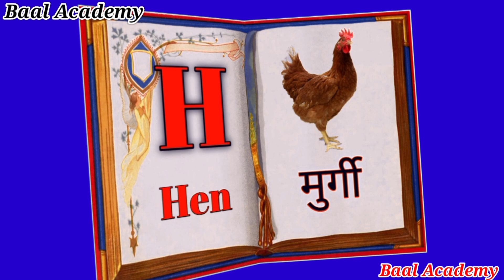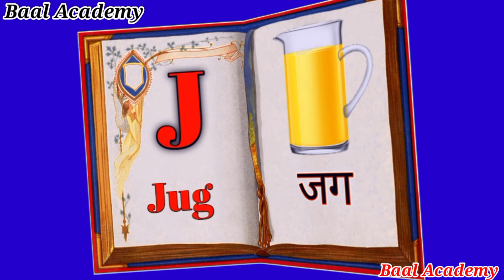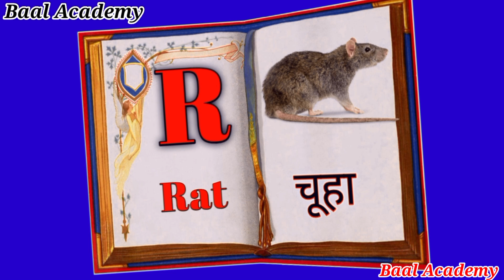ABC Phonics Chant for Children | Sounds and Actions from A to Z